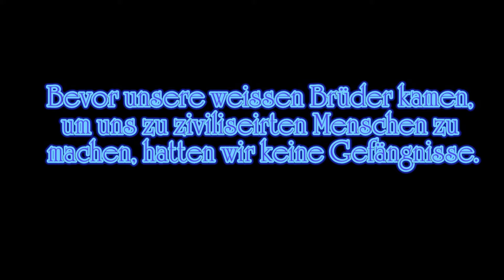Nachdenkliches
Eine sehr gute Aussage die, wie ich meine, gerade für die heutige Zeit mehr Beachtung finden sollte. Wir schreien nach Gerechtigkeit und wenden uns dabei an Menschen und Institutionen die eben mit Gerechtigkeit und Menschlichkeit nichts zu tun haben.Wäre es nicht besser Menschlichkeit und wahre Gerechtigkeit selbst zu leben anstatt sie einzuklagen.Wenn wir erkennen würden, dass wir es selbst in der Hand haben unser Leben und das unserer Mitmenschen zum Besseren zu verändern wenn wir nur endlich anfangen würden es zu praktizieren.